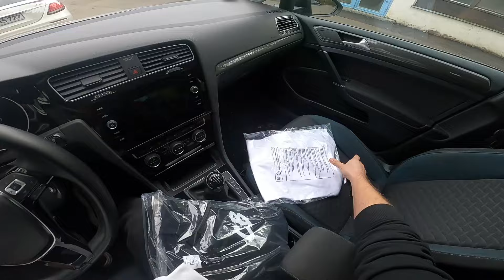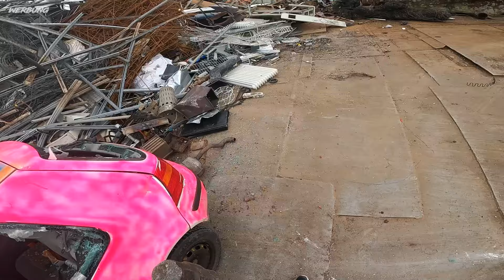Die ultimative DRECKSZERSTÖRUNG dropt mein Merch | Chabo